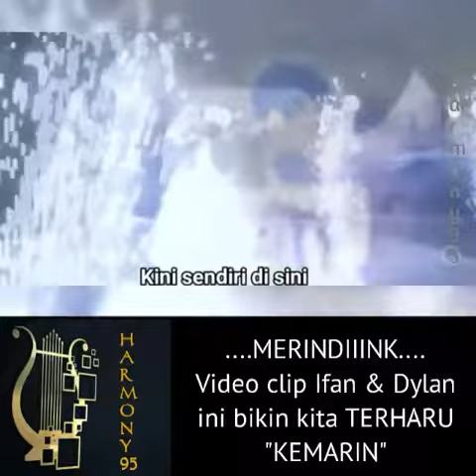Tenang disana dyllan sahara puteri kemarin - Seventeen